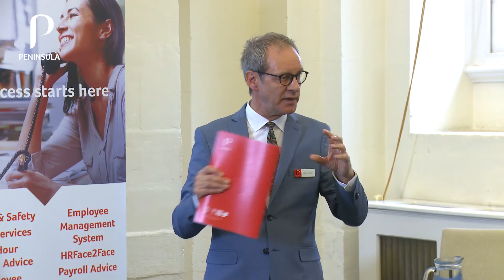Peninsula Seminar & Business Briefing - Nick Babington